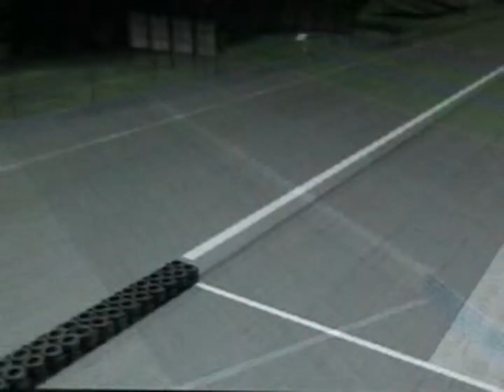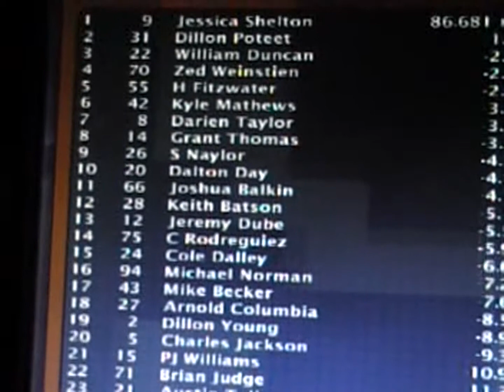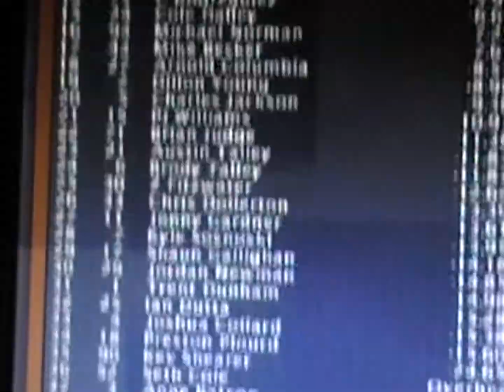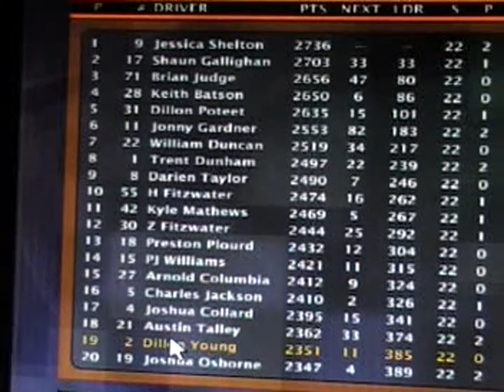Castrol GTX Cup Series; Season 12; Race 22; Hey Jessie! 355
Let's Go Road Racing at The Glen!!!  WATKINS GLEN.

NO SPOILING.